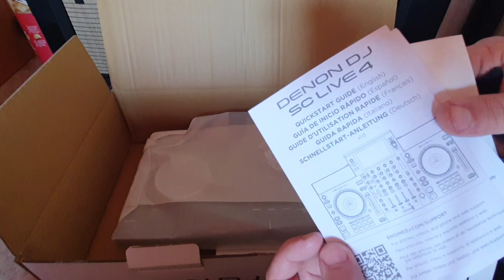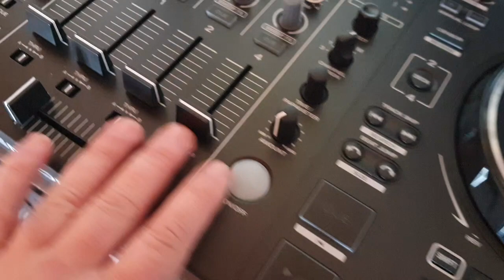Denon Dj Sc Live 4 Unboxing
Unboxing my new Denon Dj Sc Live 4 Controller

Features Denon DJ SC Live 4
Standalone DJ controller with 4 channels and extensive streaming options
World's first DJ integration with Amazon Music Unlimited streaming service
Powered by Engine DJ OS
Club-style layout with built-in sweep and BPM FX
Built-in Wi-Fi for music streaming, cloud access and Engine DJ OS updates
7" HD touchscreen with multi-gesture support
Onboard speakers with independent volume control
SD card slot and 2 USB media inputs
High-resolution 6" jog wheels with central LCD on-jog displays
Compatible with Serato DJ and Virtual DJ
XLR & RCA main output, ¼" Booth output, AUX and 2x mic inputs
Automatic synchronization and control of DMX, Philips Hue and Nanoleaf light sources
Technical specifications
Compatible with: Engine DJ OS | SoundSwitch | Virtual DJ | Serato DJ
Streaming services: Amazon Music Unlimited | Beatport | Beatsource | Dropbox | SoundCloud GO+ | TIDAL
Frequency range: 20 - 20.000 Hz
Sample rate: 44.1 kHz
D/A conversion: 24 bit
Weight: 5.8 kg
Dimensions (W x D x H): 719 x 403 x 99 mm

Unboxing il mio nuovo Controller Denon Dj Sc Live 4

Caratteristiche del Denon DJ SC Live 4
Standalone DJ controller a 4 canali, e extensive streaming options
La prima integrazione DJ al mondo con lo streaming service Amazon Music Unlimited
Gestito da Engine DJ OS
Club-style layout con sweep integrato e BPM FX
Wi-Fi integrato per lo streaming musicale, l'accesso al cloud e gli aggiornamenti del sistema operativo Engine DJ
Touchscreen HD da 7 pollici, con supporto multi-gesture
Speakers integrati, con controllo indipendente del volume
Una slot per SD card e 2 USB media inputs
Jogwheels da 6 pollici ad alta risoluzione, con displays centrali LCD on-jog
Compatibile con Serato DJ e Virtual DJ
Uscita principale XLR & RCA, uscita Booth da ¼", un ingresso AUX e 2 ingressi MIC
Sincronizzazione e controllo automatico delle sorgenti luminose DMX, Philips Hue e Nanoleaf
Specifiche tecniche
Compatible con: Engine DJ OS | SoundSwitch | Virtual DJ | Serato DJ
Servizi streaming: Amazon Music Unlimited | Beatport | Beatsource | Dropbox | SoundCloud GO+ | TIDAL
Gamma di frequenza: 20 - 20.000 Hz
Conversione D/A: 24 bit
Peso: 5.8 kg
Dimensioni (L x P x A): 719 x 403 x 99 mm